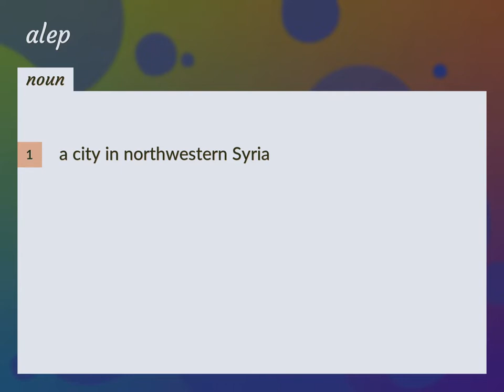Alep | meaning of Alep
What is ALEP meaning?